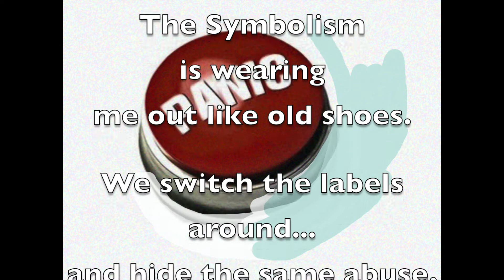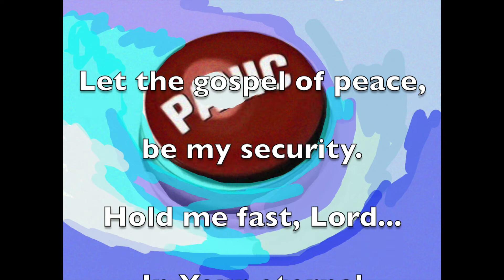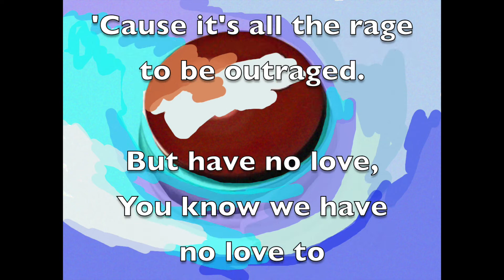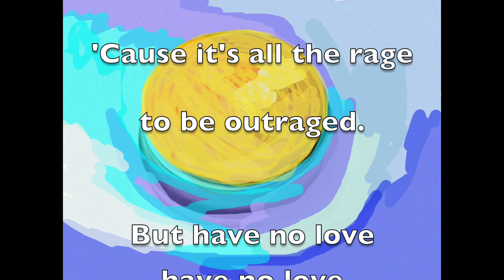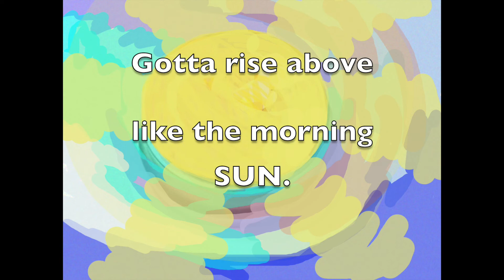Panic Button Lyric Video undergroundcrowds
a journey of songwriting and gospel proclamation

(From the album: Kept Behind the Stone)